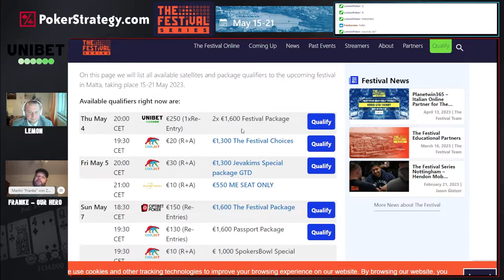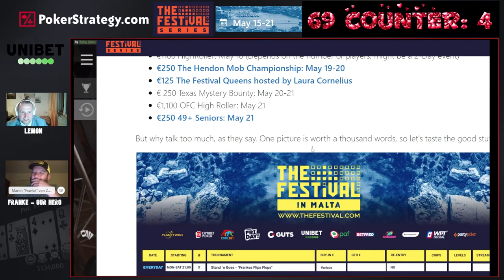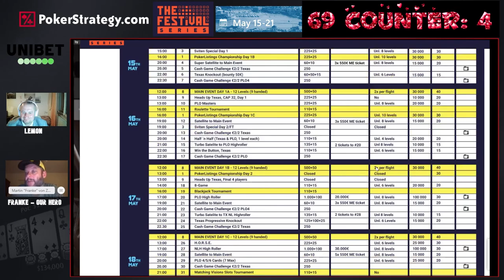Franke DOMINATES €1600 The Festival Main Event package qualifier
Entrepreneur, poker player, beer connoisseur. Alleged farmer, the loudest man in any given card room, and an all-round force of nature. Whatever you choose to call him, there is only one Martin “Franke” von Zweigbergk - creator and driving force behind The Festival Series. Today he entered the €250 Qualifier for his own series' main event and chaos ensued.